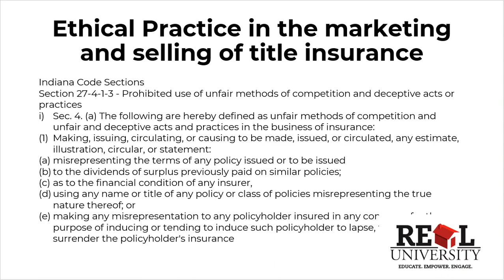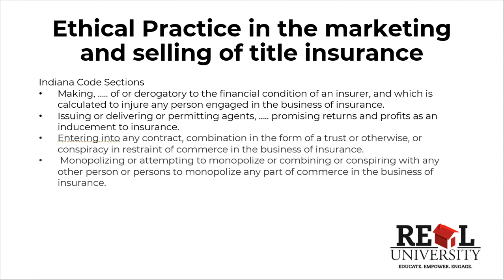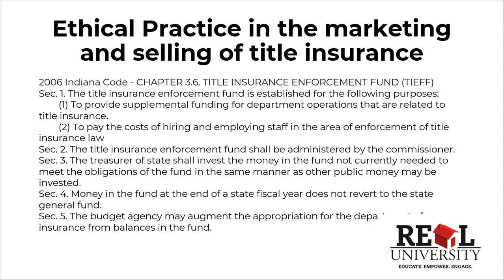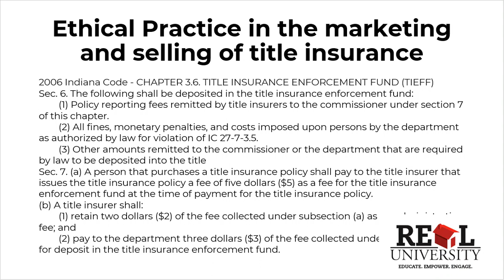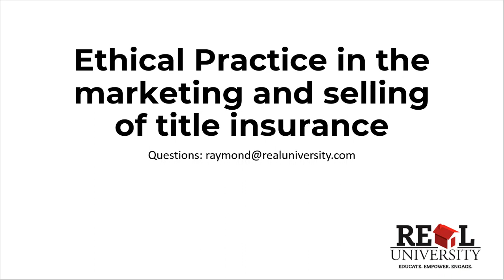Title Producer's C.E. - Ethical Practice In The Marketing And Selling Of Title Insurance 5/5